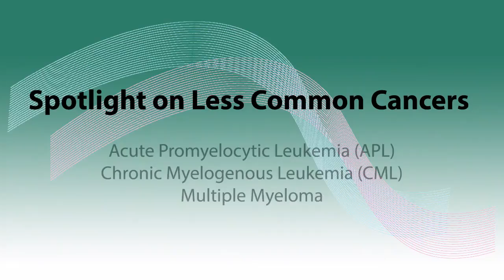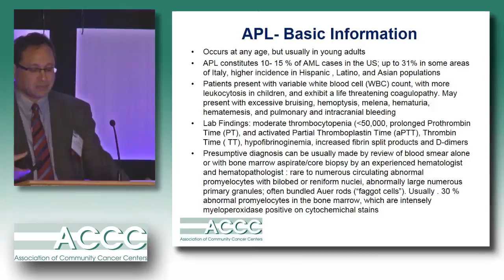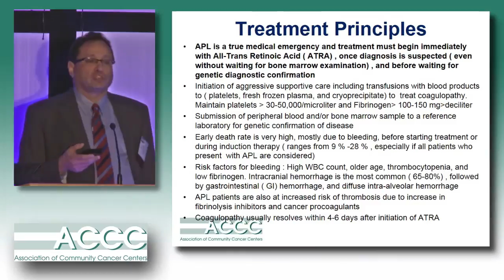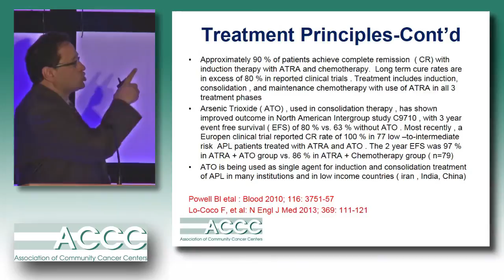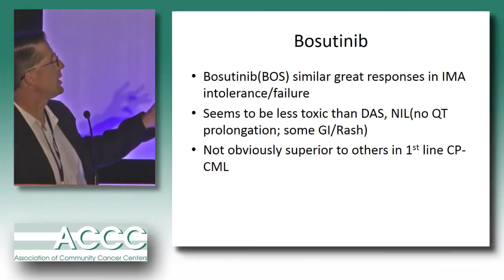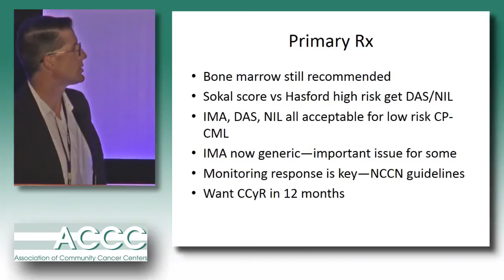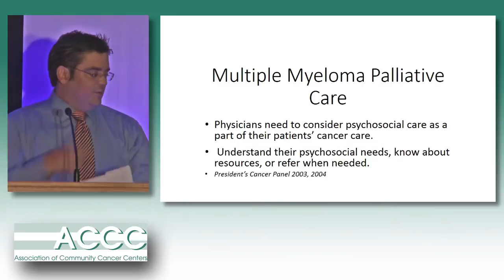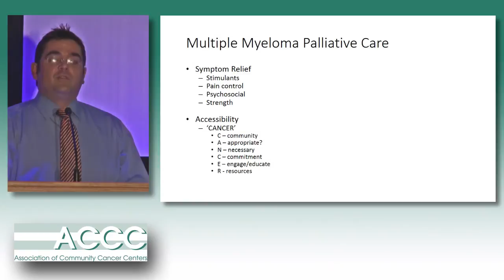Spotlight on APL, CML, and multiple myeloma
Treating patients in the community setting with less common cancers can be challenging. Providers may have limited time and resources to incorporate emerging clinical data into practice. This video outlines strategies for treating chronic myeloid leukemia, acute promyelocytic leukemia, and multiple myeloma.